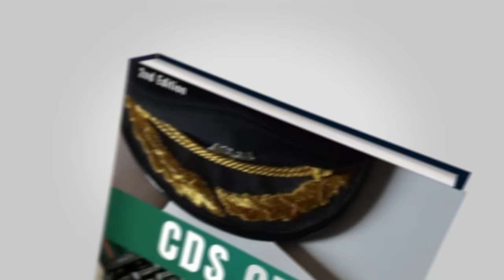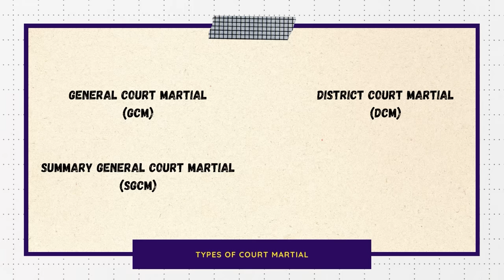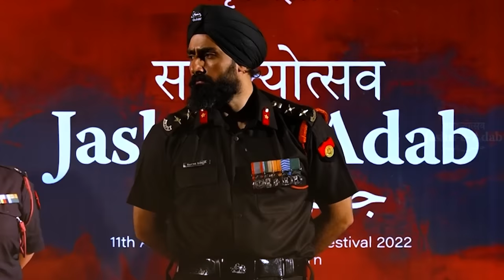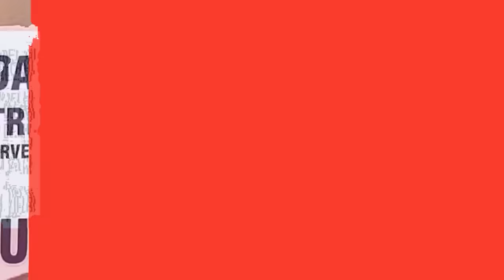What is Court Martial?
This video is about Court Martial